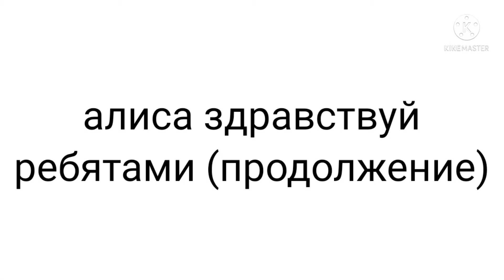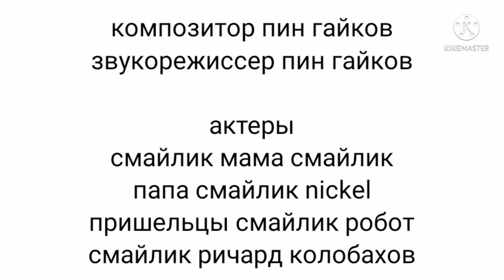смайлик и nickel 2сезон 5серий алиса здравствуй ребятами (продолжение)